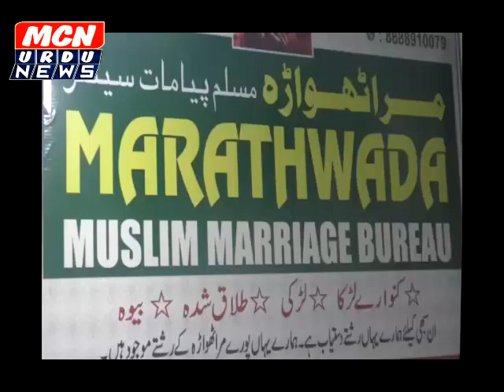मुस्लिम लड़कियु की शादियों मे ताक़िर की वजह किया है?